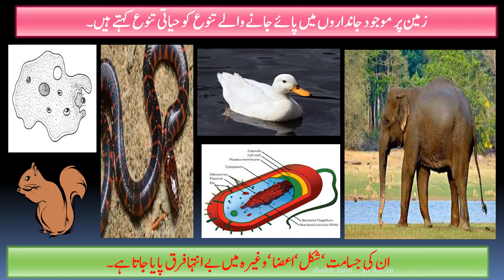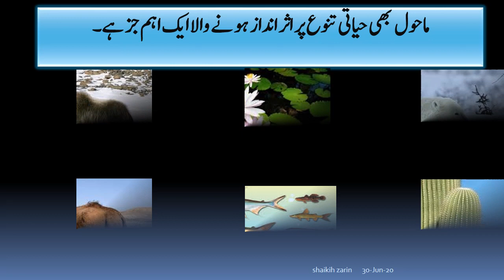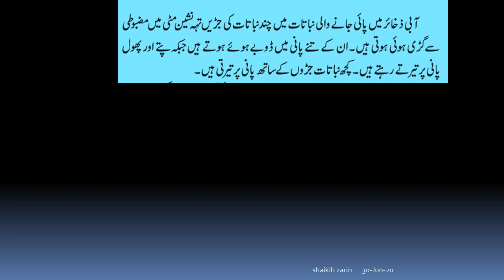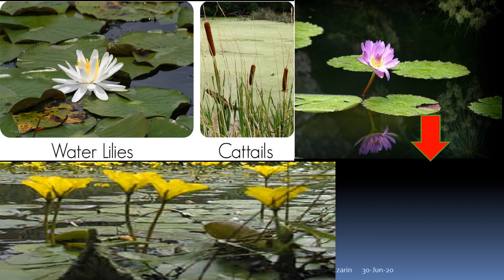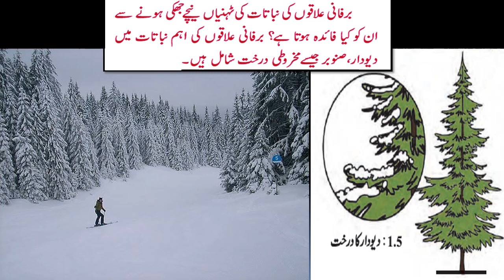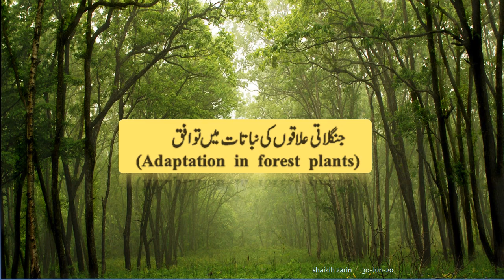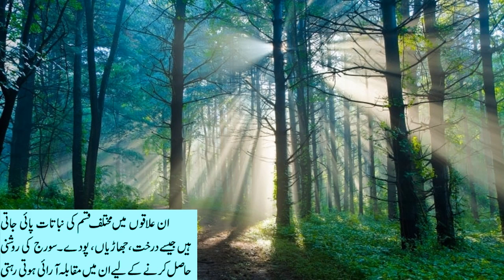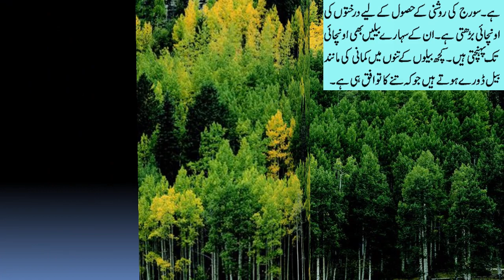THE LIVING WORLD:ADAPTATION AND CLASSIFICATION/JANDARO KI DUNIYA:TAWAFUQ OR JAMATBANDI/STD 7/SCIENCE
STD 7
CHAPTER ONE
SCIENCE
IN URDU
FOR URDU MEDIUM STUDENTS AND TEACHERS
MAHARASHTRA BOARD
SSC BOARD
BY ZARIN SABA SHAIKH
MCGM VIRTUAL CLASS TEACHER